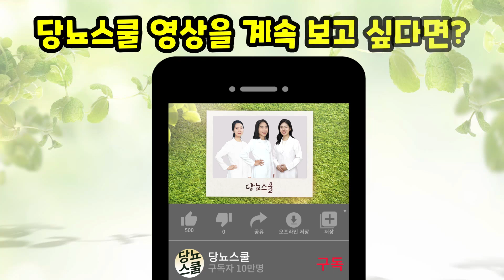당뇨병 전단계, 방치하면 큰일나요 | 당뇨초기 관리 방법 3가지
당뇨병 초기 단계, 어떻게 관리하고 계신가요?
당뇨병 전단계일 때 미리 혈당관리 하셔야합니다.
그렇다면 어떻게 해야할까요?
이번 영상에서는 혈당관리 초심자에게 도움이 되는 혈당관리 기본 3가지 방법을 알려드리겠습니다.